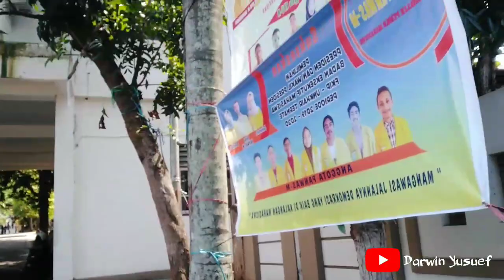Suasana Kampus I Unkhair Ternate MALUKU UTARA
Assalamualaikum 🙏

Pada Video kali ini, saya sebagai Mahasiswa PGSD beserta teman-teman seperjuang, di mintai oleh Dosen untuk mengumpulkan tugas RPP untuk Mahasiswa Yg Kontrak Mata Kuliah PPL I, tepatnya pada hari sabtu, dan pada hari itu juga sebagian besar mahasiswa unkhair 1 tidak belajar alias libur, karena hari itu semua aktivitas kampus tidak ada kegiatan, hanya saja dosen yg mau melakukan penambahan pelajaran untuk mahasiswa yg mengalami keterlambatan belajar.
So.. Gais simak terus videonya sampai habis ya.